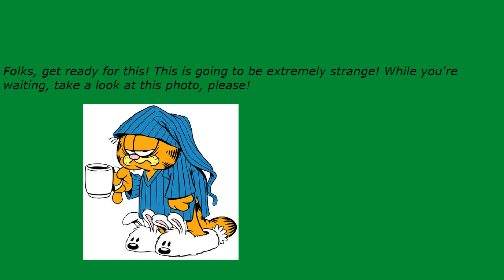Early Nightline episode 3911: Don Cheadle Is Still Totally Cool!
My show tonight will make you want to swing because Don Cheadle is still totally cool. The Not Ready For The Tonight Show Crew & I will tell you why if you can dance with us for the next 15 minutes or so.